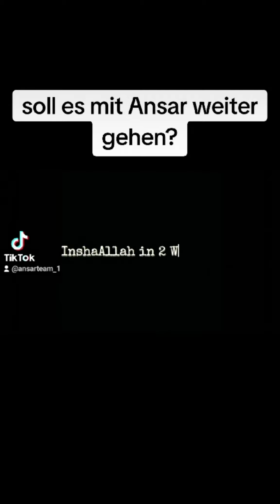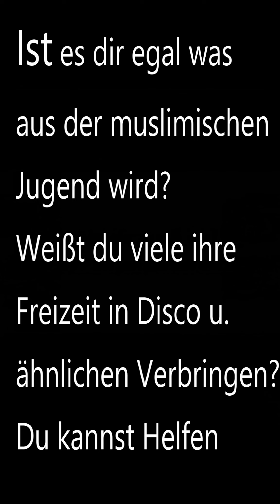soll es weiter gehen?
Damit ist die Jugendarbeit von Ansar-Service gemeint. Sich auf Allah alleine zu verlassen ist die Sache nicht getan. Wir sind eine Ummah und sollten uns gegenseitig helfen. Ansar benötigt daher eure Unterstützung durch ein monatlichen Dauerauftrag von 10€, 15€ oder 20 €. Bist du bereit für die Sache Allahs zu Helfen?